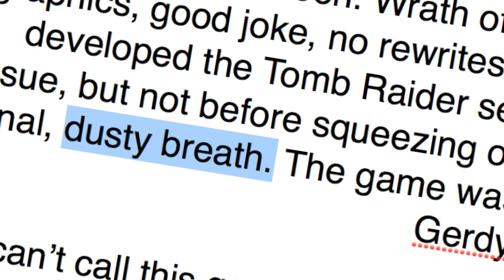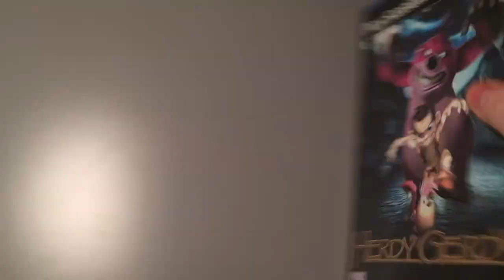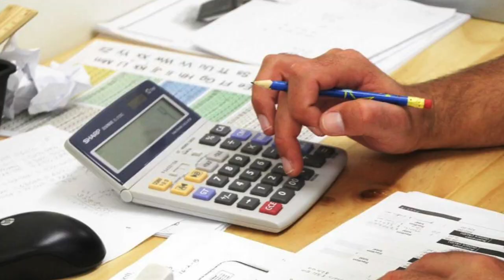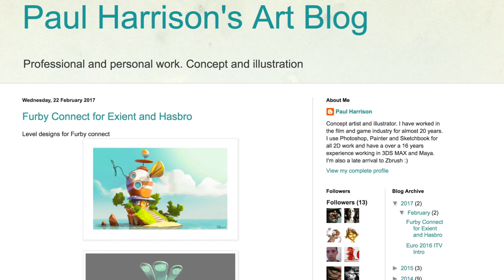Herdy Gerdy Review: Love and Hate | Beyond Pictures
More vidya games weeeey